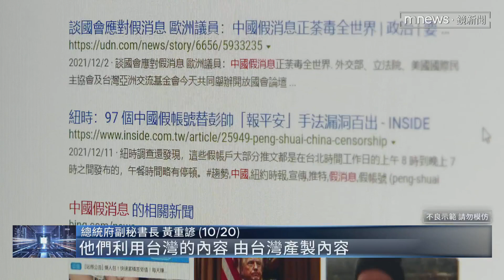以色列撤僑遭「操作認知戰」！ 外交部：打擊政府威信｜鏡新聞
以巴衝突升溫，外交部連日啟動撤僑行動，更出動撤僑專機，協助在以色列的台灣民眾。但台北市議員侯漢廷，卻上中國官媒「今日海峽」 唱衰台灣政府，聲稱民進黨撤僑沒成功過，還拿「關西機場假消息事件」來比喻。對此外交部今日（10/21）表示，如此以訛傳訛的最終目的，就是要打擊我國政府的威信。